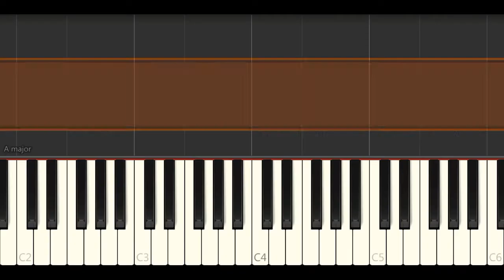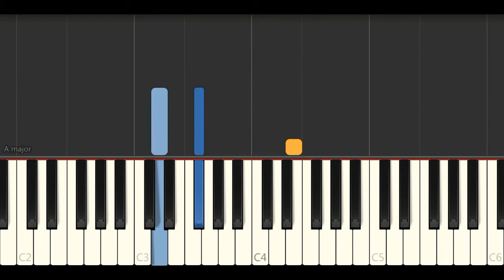Benny Blanco , Halsey & Khalid - Eastside (Piano Tutorials)